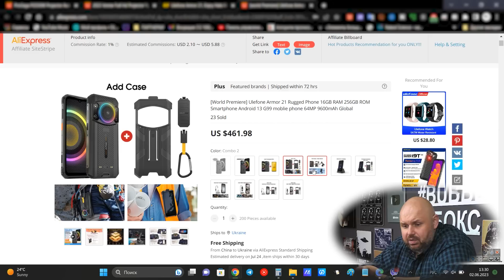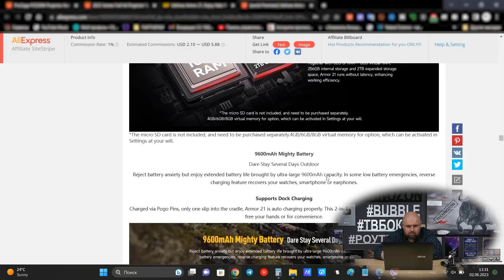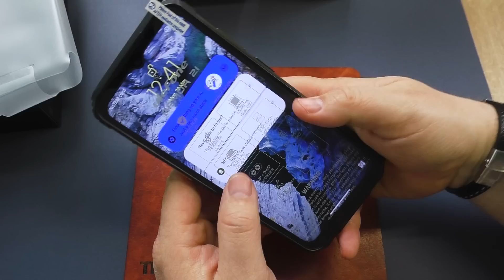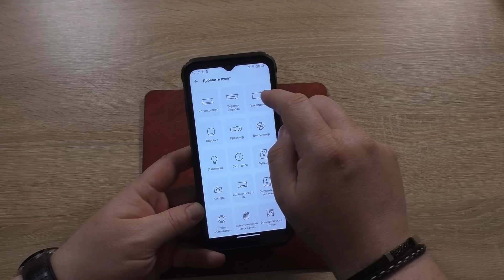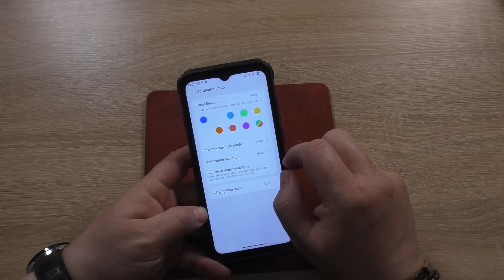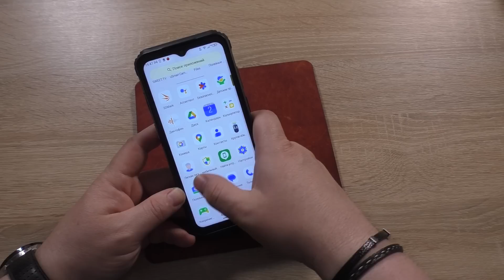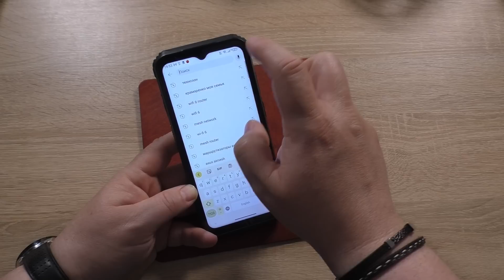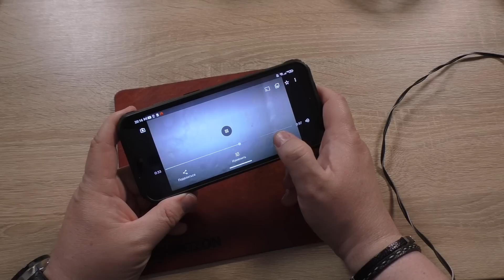ЗАЩИЩЕННЫЙ СМАРТФОН ULEFONE ARMOR 21 С СУПЕР АКСЕССУАРАМИ. УНИВЕРСАЛЬНЫЙ МУЗЫКАЛЬНЫЙ СМАРТ БРОНЕВИК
Ссылки на телефон

Микроскоп C01：

Держатель телефона Armor Mount:

ОТЛИЧНЫЕ ГЕЙМПАДЫ

ХОРОШИЕ ПУЛЬТЫ

ОТЛИЧНЫЕ РОУТЕРЫ